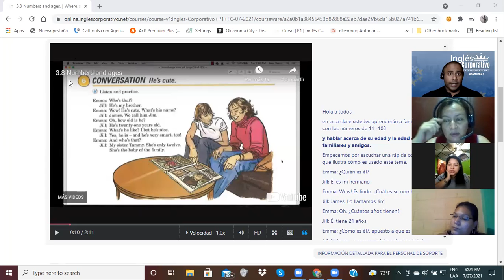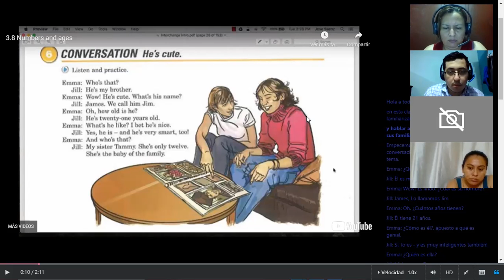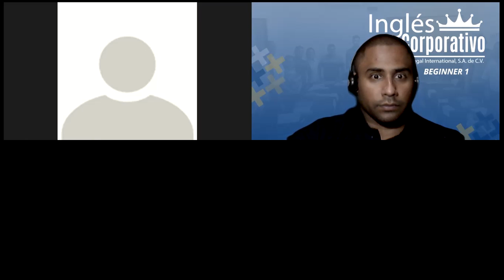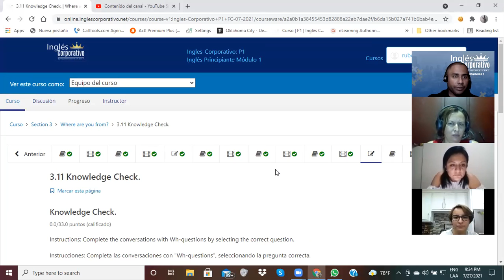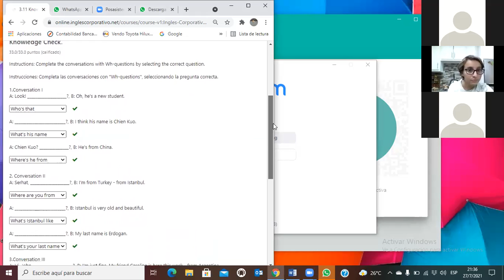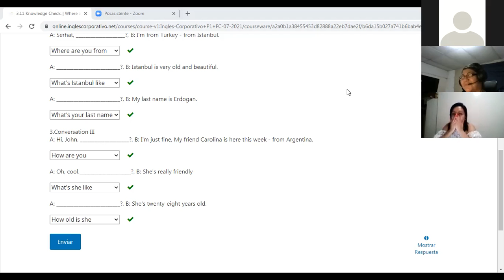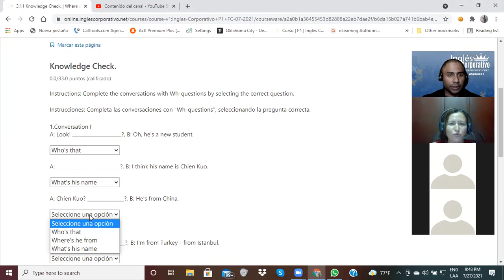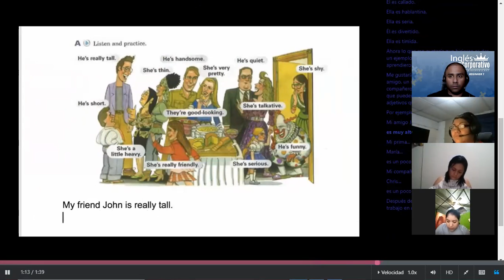Ingles Corporativo-Day 8-Wh' Questions with Be Verb